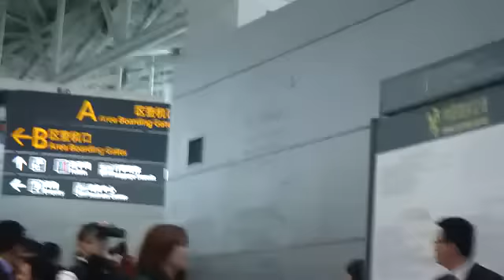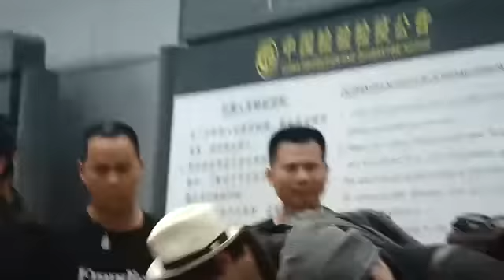[310313 Fancam] 2PM departure from Baiyun International Airport - GZ (Khun Focus)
cr to :0926-jie
Uploaded for those who can't view.